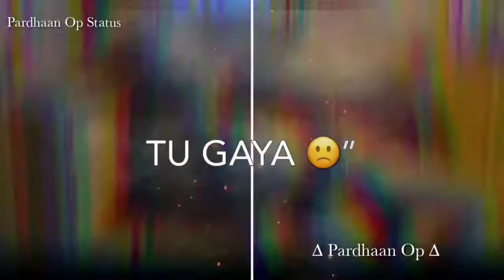💔🥀very sad song status 😥 broken heart 💔 whatsapp status video 😥 breakup song hindi 💔😭 n patel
DjRemix newsadstatus sadvideostatus very sadsongstatus#brokenheart#whatsappstatusvideo#breakupsonghindi#NpateYouTube#PardhaanOpStatus

S.

Comment Karke Jarur Bataye Status Kaisa Hi🙏🙏👍

Thank You ubscribe Kariye Please🙏